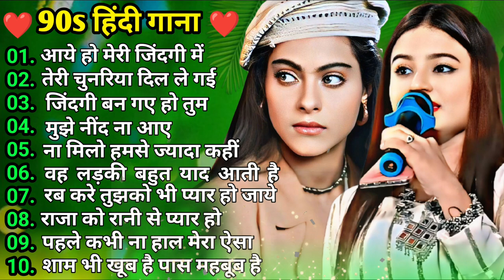90's Old Hindi Song ,💕 90s Love Song 🥀Udit Narayan ✨ Alka yagnik 💓Kmar Sanu Sonu..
90's Old Hindi Song ,💕 90s Love Song 🥀Udit Narayan ✨ Alka yagnik 💓Kmar Sanu Sonu
पुराने_सुनहरे_गाने_Old_Is_Gold_Evergreen_Superhit_Song_सदाबहार_पुराने_गाने
#90's_सदाबहार_पुराने_गाने_🎶🎶🎶अलका_याग्निक_उदित_नारायण_लता_मंगेशकर_💓कुमार_सानू
01-हर दिल जो प्यार करेगा।
02-हम यार है तुमाहरे
03-कितना प्यारा है ये चेहरा
04-हां मैंने भी प्यार किया है
05-तेरे नाम हमने किया है
06-हम तुमसे हुआ है प्यार
07-तुमसे मिलना
08-ऐ मेरे हमसफ़र
09-देखने वालो ने
10-दिल लगा लिया मैंने
11-गोरे गोरे मुखड़े पे
12-आज कहना जरूरी है
13-दिल में है प्यार
14-दिल में दर्द सा जगा है
15-दिल दिल दीवाना
16-जो भी कसमें खाई
17-हम तो दिल से हारे
18-टिप टिप बरसा पानी
19-कहो ना प्यार है
20-मेरा मन।

1994,s_Superhit_Hindi_Movie_Songs_(Kumar_Sanu_&_Alka_Yagnik(240p).mp4
Best_Of_((_80,s_90,s_))_Kumar_Sanu_&_Alka_Yagnik_-_सुपरहिट_पुराने_गीत(360p).mp4 /
अलका_याग्निक_उदित_नारायण_लता_मंगेशकर_कुमार_सानू_
Songs List
01-आएगी हर पल तुझे मेरी याद
02-क्यों किसी को
03-चांद से पर्दा कीजिए
04-तारों का चमकता गहना हो
05-सातों जन्म में तेरे
06-दो अनजाने अजनबी
07-किसी से तुम प्यार करो
08-हम तुमको निगाहों में इस तरह
09-आंख है भरी भरी
10-भीड़ में तन्हाई में
11-आएगी हर पल तुझे मेरी याद
12-ऐसा देश है मेरा
13-चाहा तो बहुत
14-चोरी चोरी चुपके चुपके
15-ए काश के हम
16-अरे रे अरे यह क्या हुआ
17-मेरी महबूबा
18-हम ऐसे करेंगे प्यार
19-चाहा तो बहुत
20-दिल का आलम